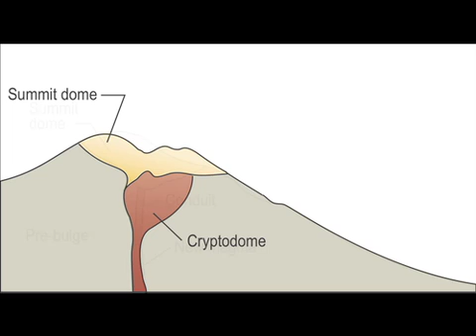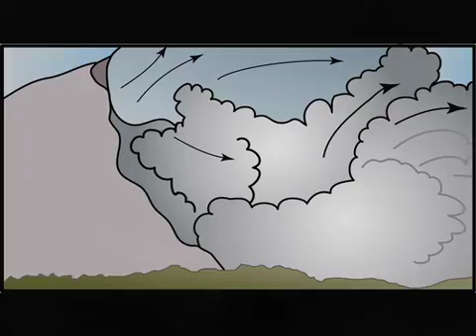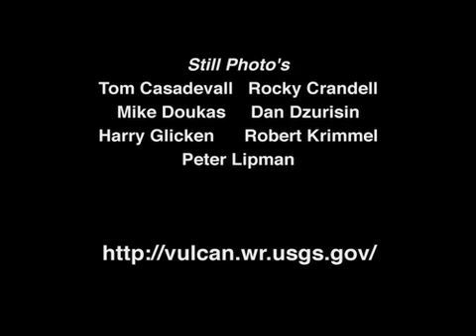USGS: Mt. St. Helens Eruption - 30th Anniversary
USGS scientists recount their experiences before, during and after the May 18, 1980 eruption of Mount St. Helens. Loss of their colleague David A. Johnston and 56 others in the eruption cast a pall over one of the most dramatic geologic moments in American history.

credit: USGS